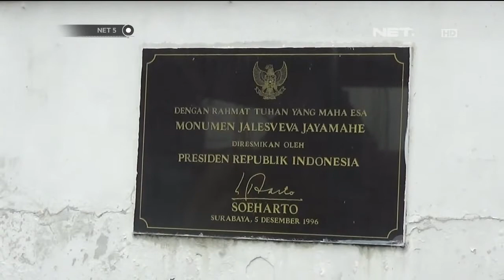Ratusan pelajar dari berbagai daerah kunjungi monumen patung Jalesveva Jayamahe - NET5